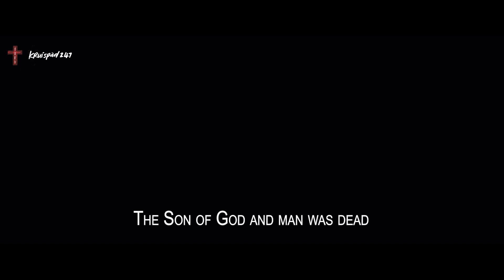Sunday Is Coming by Phil Wickham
Jy kan die diens enige tyd van 9uur af Sondag op YouTube kyk.

Hier is die skakel na die preek van Gerjo Ben van der Merwe en Johan Laten: Goeie Vrydag - Centurion